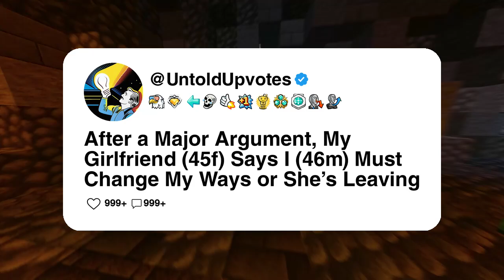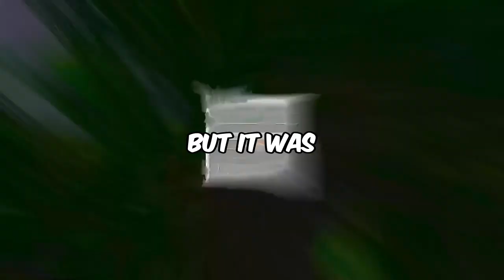After a Major Argument, My Girlfriend (45f) Says I (46m) Must Change My Ways or She's Leaving